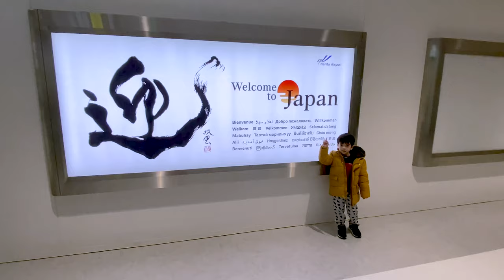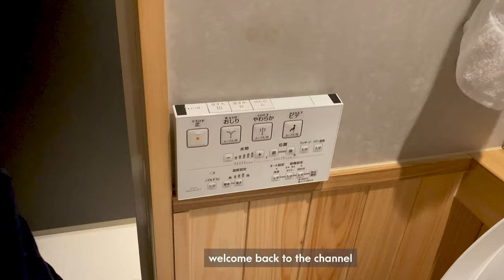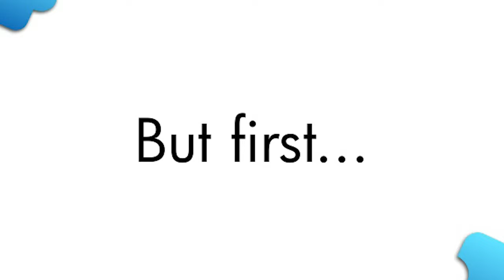Japan Travel Vlog Part 1 | We Wore a Kimono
Konnichiwa, Japan! My first out of the country experience with my family. In the first part of the vlog, you'll see our adventures in Tokyo and Kyoto. We went to the famous Arashiyama Bamboo Forest, Fushimi Inari Shrine and Yasaka Shrine. We also experienced wearing the traditional kimono of Japan.